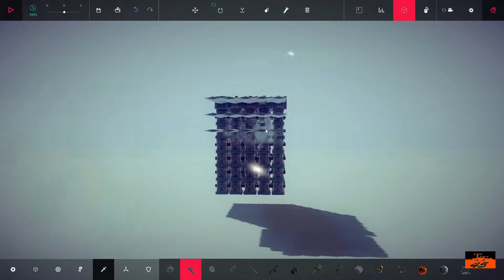Besiege "The Bomb"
Hey everyone, this is just a basic type of bomb that I made on Besiege.